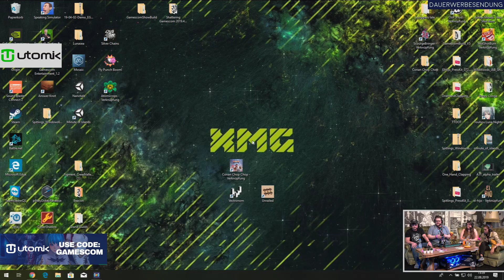GC 2019 - "Jack Axe" - sponsered by Utomik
Die Gamescom fand vom 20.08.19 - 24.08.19 in Köln statt. Die Indie Arena Booth war mit tollen Ausstellern und deren Spielen wieder mit dabei.
gestreamt.